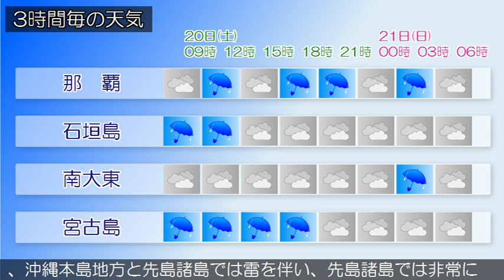2019/04/20 沖縄地方の天気予報 朝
沖縄本島地方では、２０日夕方から、雷の発生するおそれがあります。沖縄地方は、前線や湿った空気の影響で曇っており、石垣島地方では激しい雨の降っている所があります。２０日の沖縄地方は、前線や湿った空気の影響で曇りや雨の天気となり、沖縄本島地方と先島諸島では雷を伴い、先島諸島では非常に激しく降る所がある見込みです。